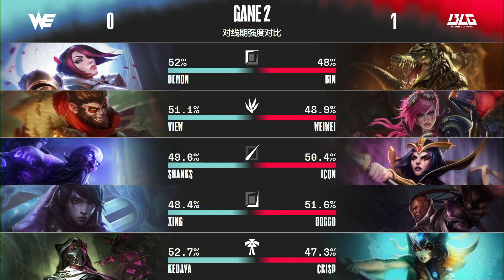BLG vs WE - Game 2 | Week 10 Day 1 LPL Summer 2022 | Bilibili Gaming vs Team WE G2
lpl W10D1 WE vs BLG Game 2 China LPL Summer 2022 - Bilibili Gaming vs Team WE Game 2 | BLG vs WE G2 2022 English VOD | Summer 2022 Bilibili Gaming vs Team WE G2 VOD
Fourth match of the day - Team WE vs Bilibili Gaming best of 3 Game 2 WE vs BLG G2.

Bilibili Gaming Line-Up:
Bin - Top Renekton
WeiWei - Jungle Vi
Icon - Mid LeBlanc
Doggo - ADC Lucian
Crisp - Support nami

Team WE Line-up:
Demon - Top Fiora
View - Jungle Wukong
Shanks - Mid Ryze
Xing - ADC Aphelios
Kedaya - Support Renata GLasc

Patch: 12.14 - Season 12
Game date: 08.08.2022 | 08/08/2022 | August 8th 2022
Game place: china
Casters: Munchables and Aux